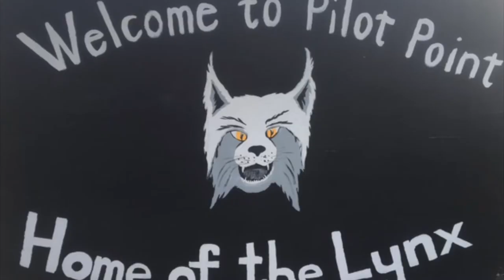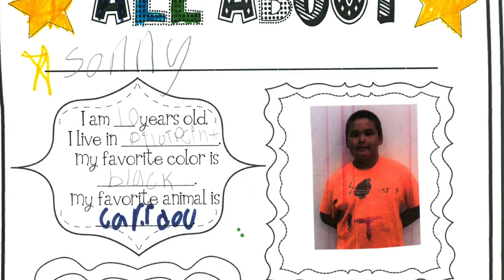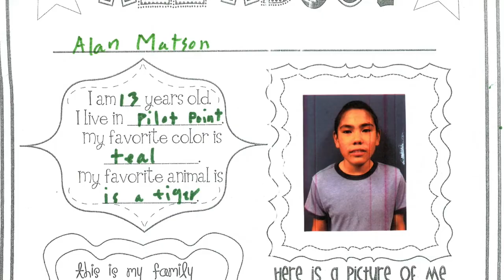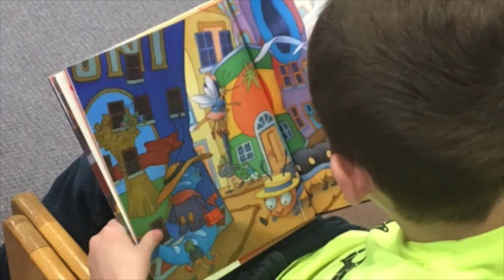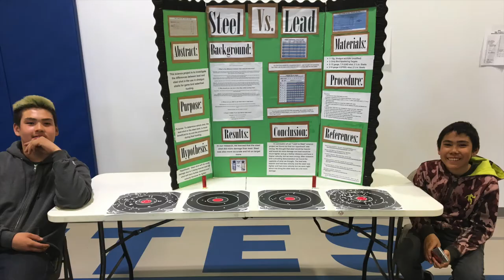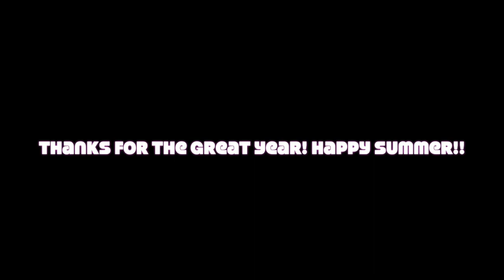Pilot Point School Year Movie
Pilot Point School. Pilot Point, Alaska 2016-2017 School Year Celebration